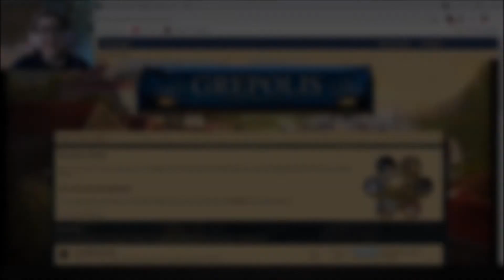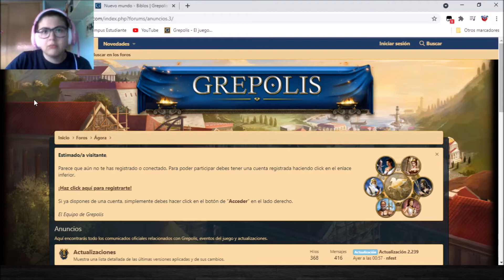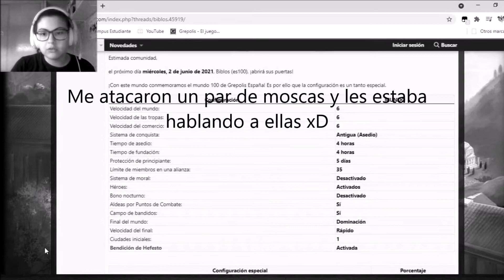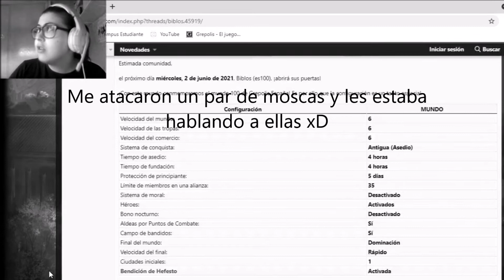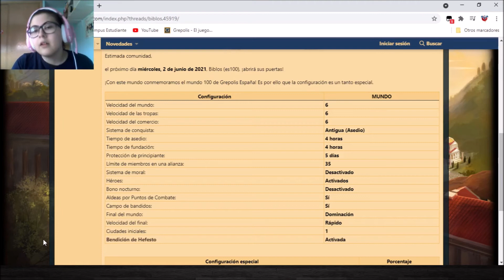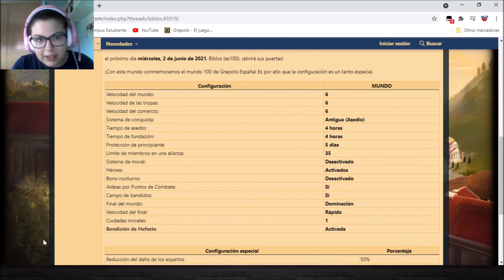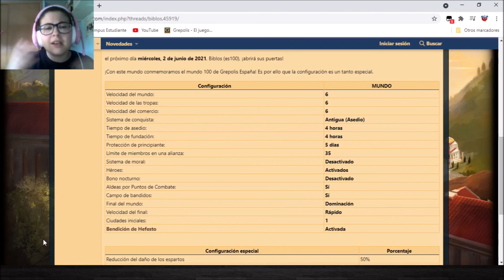El Equipo de Grepolis tira la casa por la ventana en el Mundo 100!!